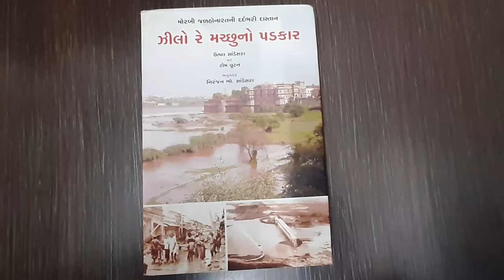મચ્છુ ડેમ જળ હોનારત | 11 ઓગસ્ટ, 1979 | મોરબી | Agriscience